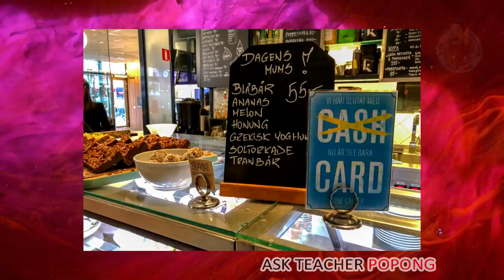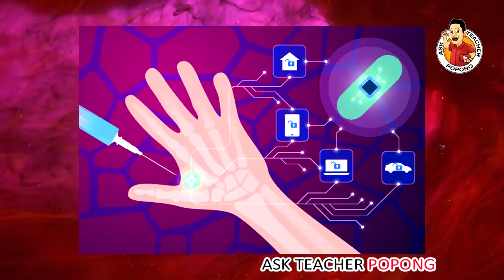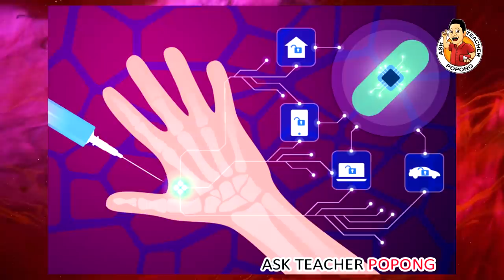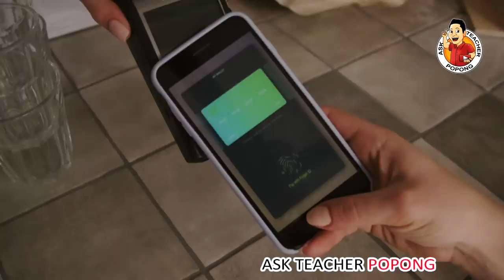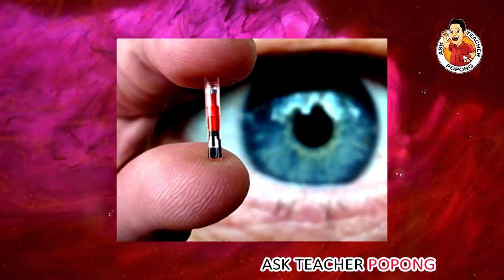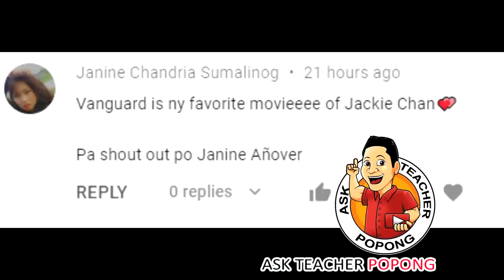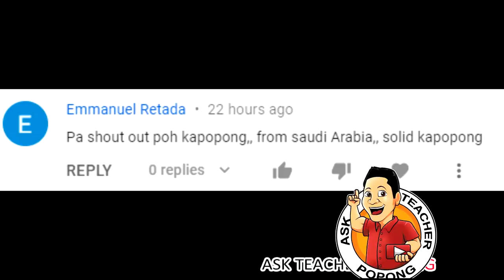🔴 hu-WAG kang Lalapit Sa Mga Taong May Microchip Na Ganto !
About the video : Dito sa videong ito ay pag-uusapan natin ang tungkol sa kung ano ba talaga ang purpose nitong pag lalagay sa kamay ng microchip , at bakit malaking issue nalang ito para sa ibang tao , na minsan ay sinasabing ito daw ang simula ng pag control ng ating mundo ?
Title:  Huwag kang lalapit sa mga taong mayroong microchip tulad nito !

Related Channels and  and some of my Past Topics I made.
Kaalaman
ClarkTv facts
Historya Channel
Ask teacher popong
ArchLight media
Dalton Channel
Pananaw
Tinagalog
Tinig PH
Gazebo
Madam info
Kwentong tagalog
Alamin mo
Pinoy mysteries
Pinoy mystery channel
iSportZone
3B Hoops
CongTV
BruskoBros
Alex Gonzaga
Raffy Tulfo in Action
Akosi Dogie
CHoOx TV
Mimiyuuh
Claro The Third
Ja Mill
Mark Reyes
Francis Leo Marcos
Titanic
Dennis Rodman
NBA
Kim Jong Un
Coco Martin
Kim Chu
J MIX OFFICIAL
Kai Sotto
Manny Paquiao
Chavit Singson
Catrioa Grey
Jinkee Paquiao
Japan
catriona grey
PaoLUL
GLOCO
ChOox TV
AkoSi Dogie
Tanzanian Stone
Tanzania
Small Scale Miner
Tanzanite
Diamond
Melanie Perskin
Canva
Pinay Bilyonarya
Pinay Billionaire
Filipina Billionaire
astronauts
Manny Paquiao
Aling Dionisia
Aling Dionesia
Mommy D
Manny Pacman Paquiao
President Duterte
Kimg Jong Un
Hadassah Peri
huguette clark
Biggest Pearl In The Philippines
Perlas Sa Pilipinas
Agarwood
Dunekla in Tandem
Aquilaria Tree
Llyod Cadena
Llyod Cafe Cadena VLOGS
Floyd Mayweather Jr
Bill Gates
Si Lolo Nagbigay ng Pera ( 400 Billion Pesos )
President Joseph Ejercito Estrada
President Gloria Macapagal Arroyo
Vice Ganda Sahod Salary
Ferdinand Marcos Gold Bars
Imelda Marcos  Gold Bars
Bataan Nuclear Power Plant
Duterte Marcos Bataan Nuclear Power Plant
Angel Locsin Disk Bulge / spinal cord
Lolo sa china araw umalis ng bahay nanasa gitna ng kalsada
Super Tekla Tutulungan ni Kuya Wil Will Willie Revillame Wowowin
Japan Mini Rooms for Rent Computer Cafe  Ask Teacher Popong
Thirdy Ravena Kiefer Ravena JBA
Typhoon Ulysses baha sa Marikina Rizal at Cagayan
Sundalo Tumakas Kasama Ang Kanyang Babaeng Preso sa North Korea !
Siya ang dahilan sa nangyari sa Cagayan
Ferdinand Marcos and Ninoy Aquino and Joma Sison / Jose Maria Sison
Ang Mapa ng Yamashita Treasure / Gold Bars / Golden Buddha at mga kayamanan sa Pilipinas
Jamir Garcia / Vladimir Jamir Garcia / Slapshock
Ang Dahilan ng Pagkasakabilang buhay Ni Vladimir Jamir Garcia
April Boy Regino Pumanaw / Namatay na / Patay Na
Ang Dahilan Sa Pagpanaw ni April Boy Regino
Huwag Kang Lalapit sa Mga Taong may Microchip tulad nito ! ( illuminati  ? 666 ? )